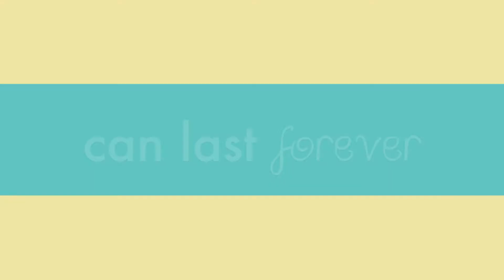Isla's My Wish Movie Trailer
Movie trailer for the "My Wish" video of Isla and family. Background music is "Closest I Get" by Katie Herzig.